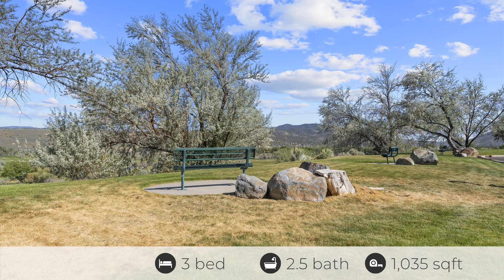4221 Shelbyville Dr, Carson City, NV